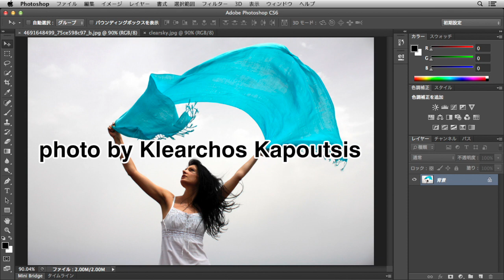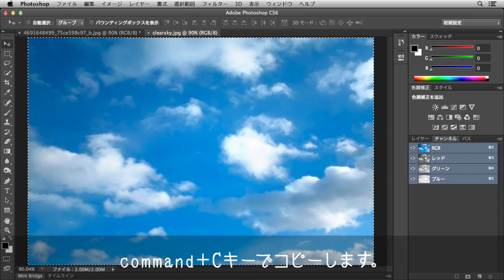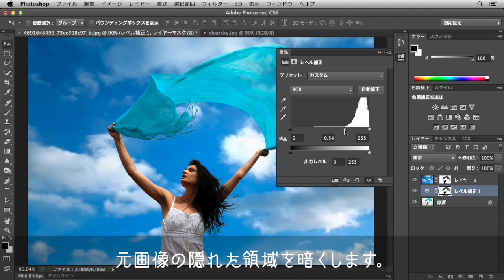【Photoshop講座】レイヤーマスクで透けた布を切り抜く【CS 6】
半透明のオブジェクトを切り抜き合成した場合、輪郭だけを型抜くと違和感があります。レイヤーマスクを使用すれば、透けている部分に階調を付けて、不透明度を変化させることができます。元画像の「明度」と「色域」から、それぞれ抽出した自然な階調を合成し、透けた布や女性の髪の毛をすばやく切り抜きましょう。